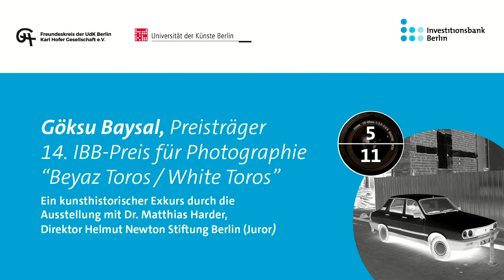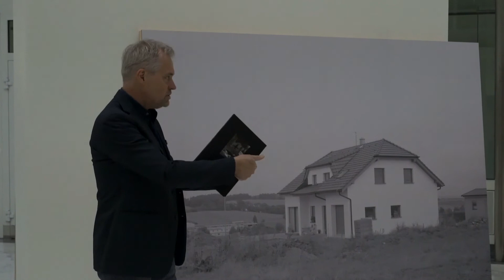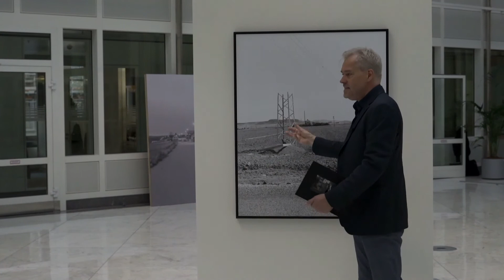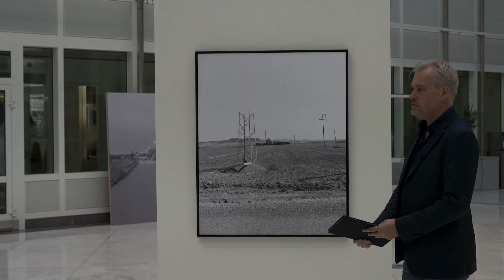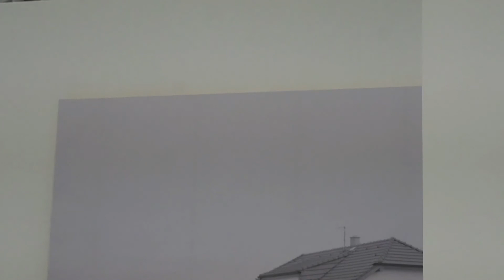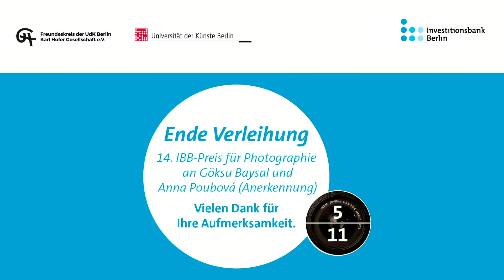Verleihung des 14. IBB-Preises für Photographie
Die Investitionsbank Berlin (IBB) verleiht in Kooperation mit dem Freundeskreis der UdK Berlin | Karl Hofer Gesellschaft e. V. zum 14. Mal den IBB-Preis für Photographie; der mit € 5.000 dotierte Hauptpreis geht an Göksu Baysal (Klasse Manfred Pernice), den Anerkennungspreis erhält Anna Poubová (Klasse Ursula Neugebauer). Seit 2007 wird der IBB-Preis für Photographie ausgelobt; gebunden an die Preisvergabe sind auch Katalogpublikationen und eine mehrwöchige Ausstellung der Preisträger:in im Rahmen der Veranstaltungsreihe “Schöne Aussichten in der Bank” im Atrium der IBB, Bundesallee.